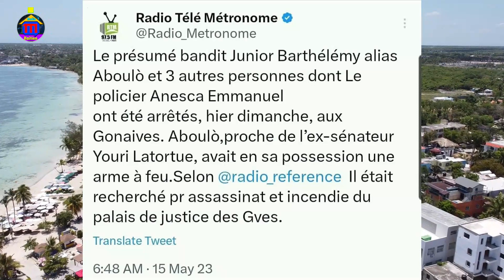Malè Pou Moun Kap Pase Matisan Yo,9 Moun Mouri,Chofè Moto Yo Pran Kou,Bwa Kale An Rive Sendomeng